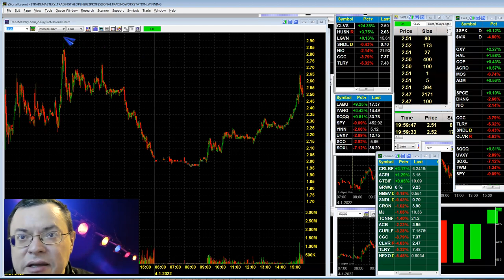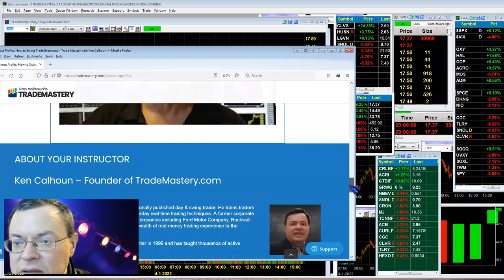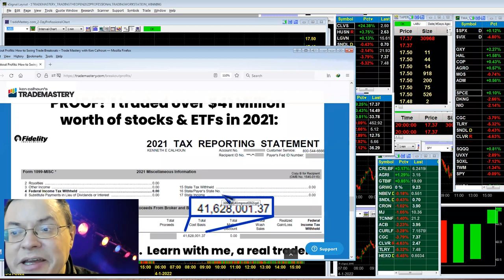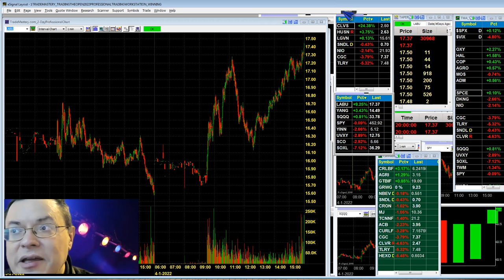Trading Week Ahead 2Apr